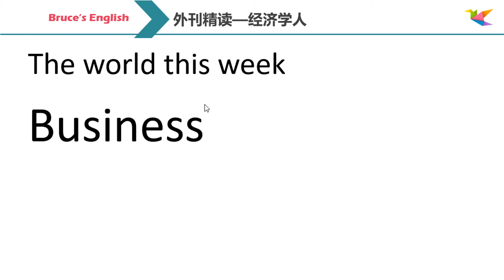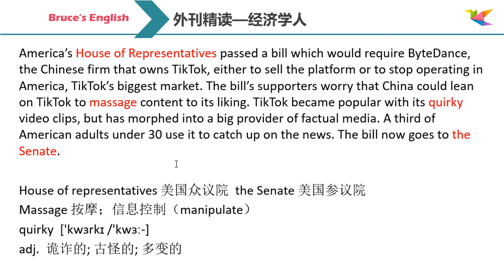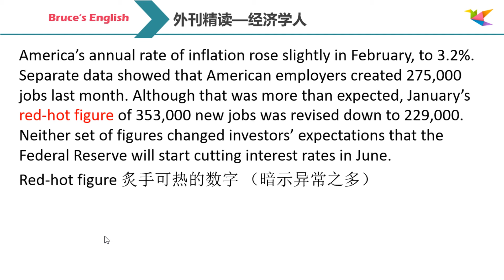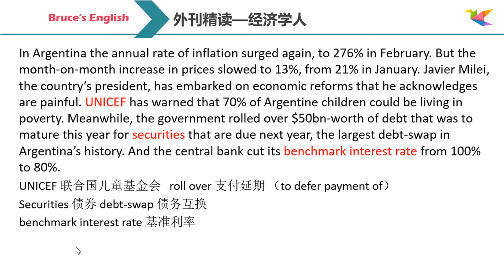TikTok面对美国国会法案｜英语外刊精读｜词汇｜英语阅读｜英语听力｜英文写作｜英语口语 | 读懂美国新闻｜趣味学英语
后续我会分享我学习英语的经历，还有系统的语音和语法的课程。
我是一家大型语言机构的出国留学英语老师，有15年的教学经验。
如果有想系统学习托福、雅思和GRE的朋友请留言，我会尽快制
作相关的视频。